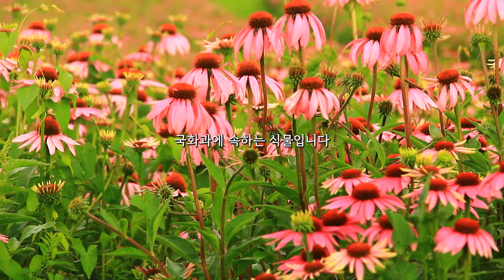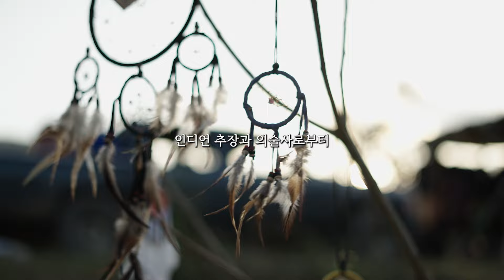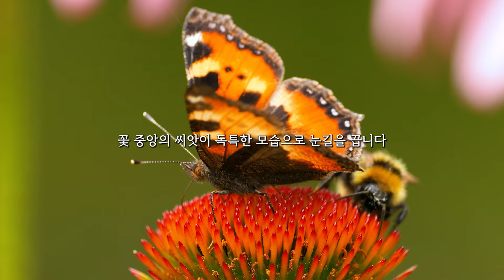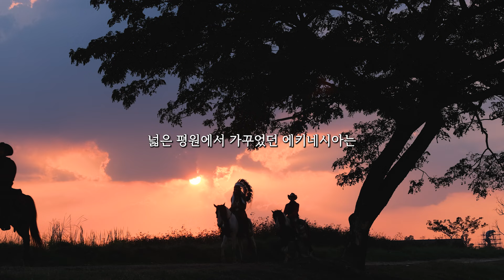EP.5 [식물 역사 이야기] 인디언 허브, 에키네시아! 건강하게 살고 싶다면 콘플라워를 주목해주세요!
더케이야생화에서 야심차게 준비한 '식물의 역사' 시리즈
오늘은 '에키네시아'에 대한 이야기 입니다.

 🎄 농장주소: 경기도 용인시 처인구 남사읍 전궁리 282

 농업회사법인(주) 더케이야생화는 남사화훼 단지내에 위치해 있습니다.